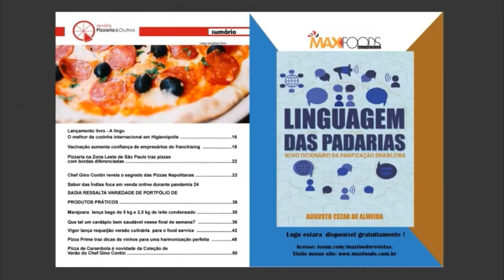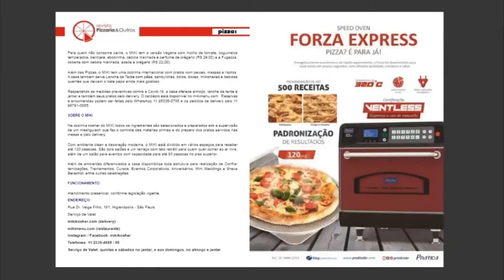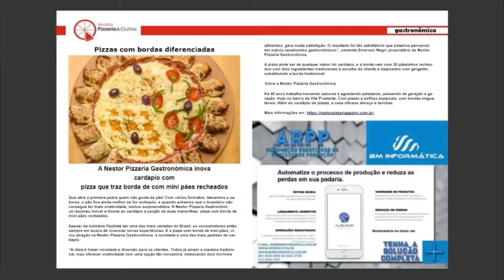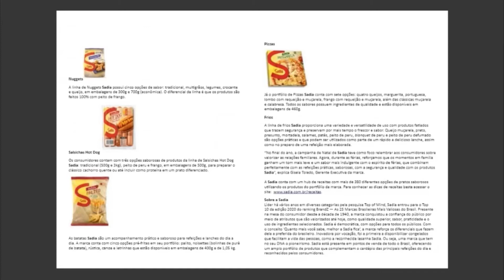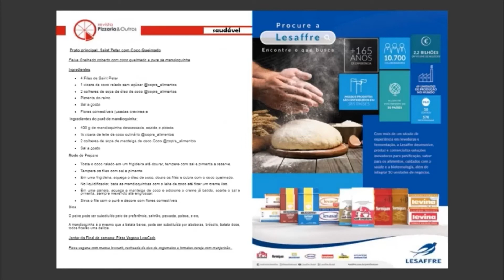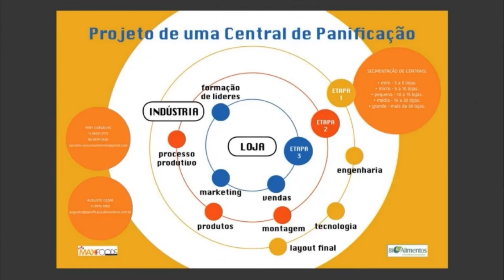Flash News Food Service - REVISTA PIZZARIA & OUTROS ED. 34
instagran - @panificacaobrasileira